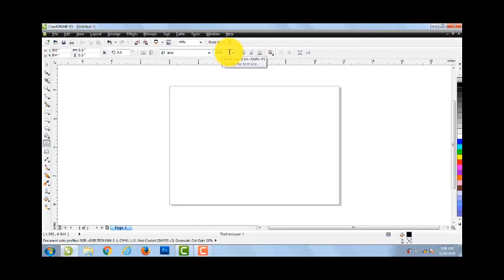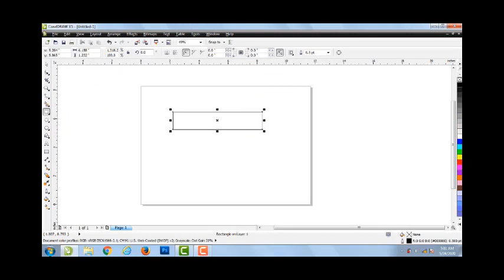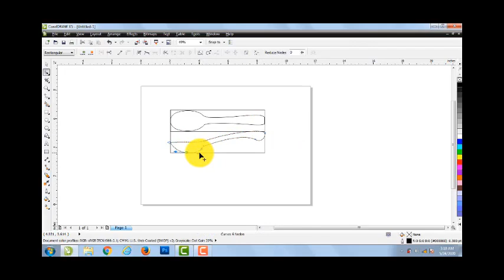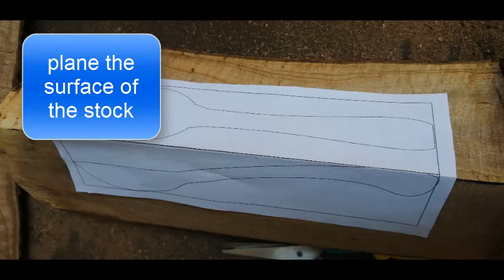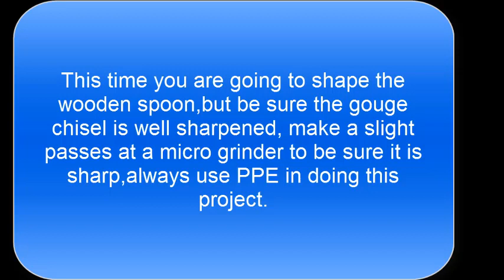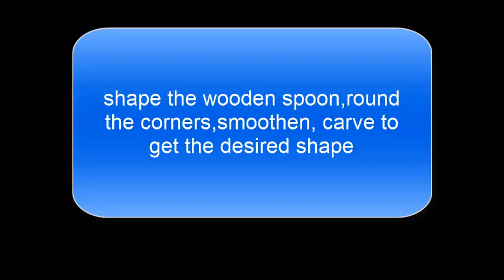How to make wooden spoon using scroll saw.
How to make wooden spoon out of piece of log.